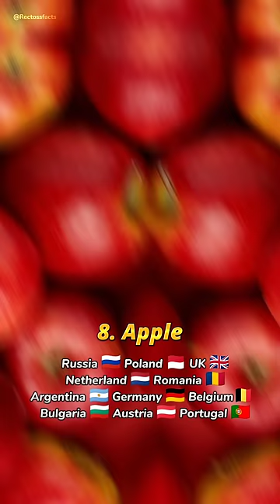Top 10 National Fruits From Different Countries